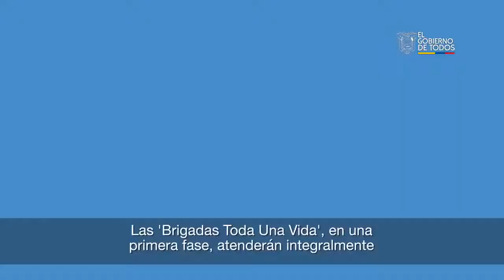Educación Inclusiva en Ecuador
Se realizó un taller sobre educación en Quito, para fomentar la inclusión a través del juego.